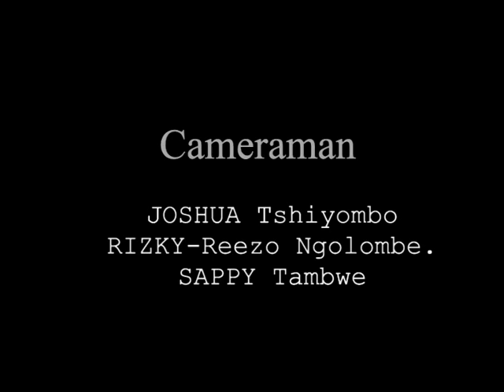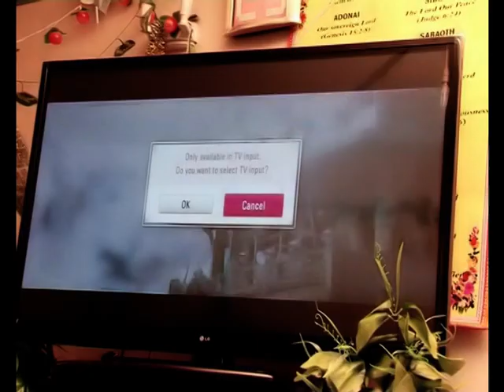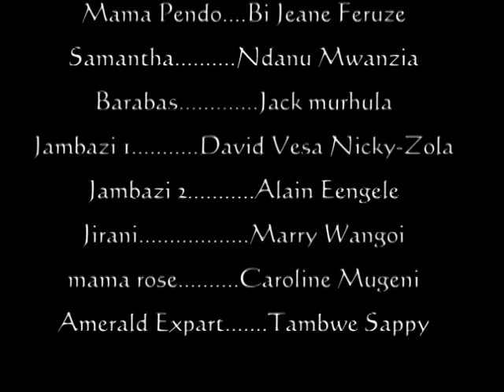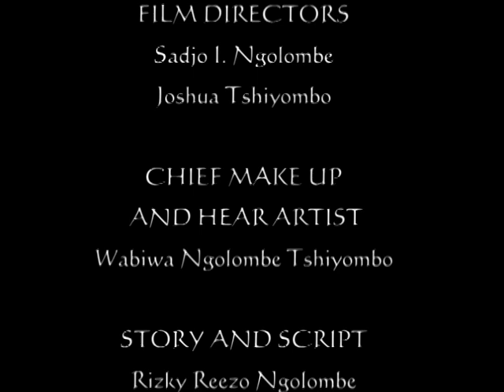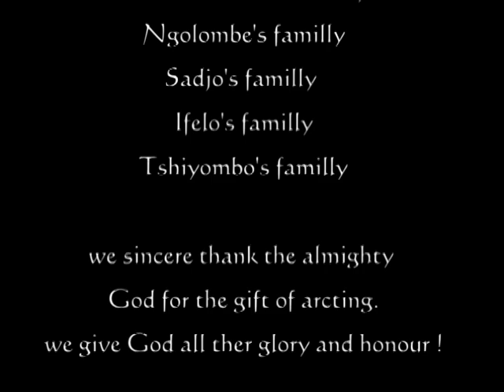PENDO part 2, ( swahili movie )